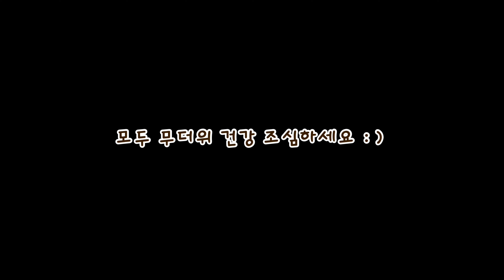폭염에 토끼랑 사는 방법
요즘 날씨가 너무너무 덥고 습해졌어요 😭
라떼와 집사는 여름을 어떻게 보낼까요? 🐰

🐰라떼소개서🥕

이름: 라떼
성별: 남아(중성화완료!)
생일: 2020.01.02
품종: 네덜란드 드워프(Netherland dwarf)
성격: 쫄보
매력포인트: 볼따구